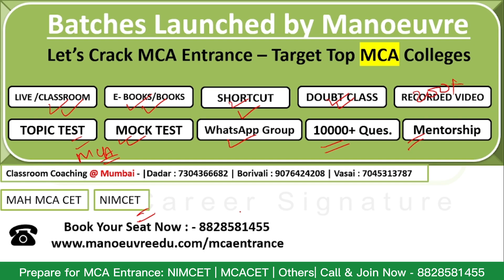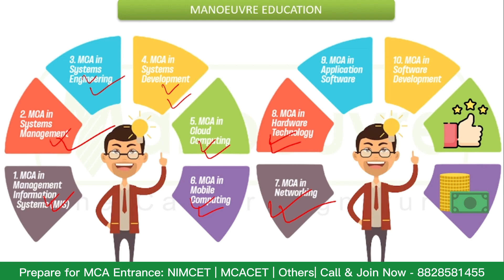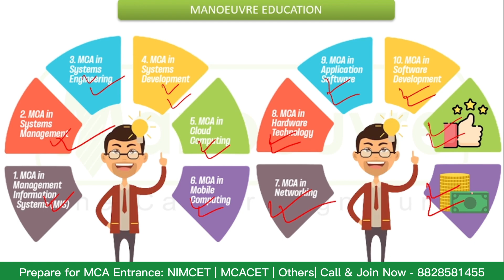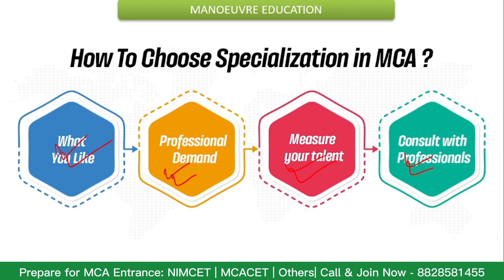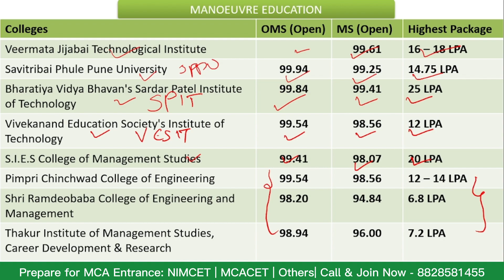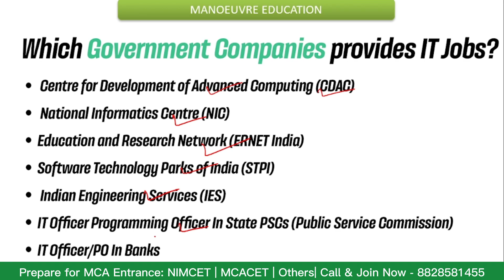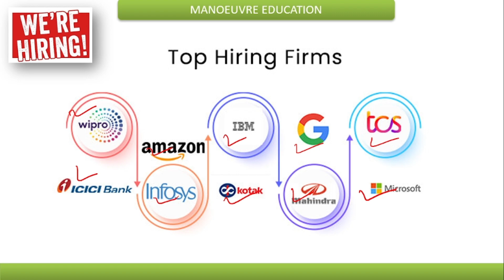MAH MCACET 2024 | Why Students Should Pursue MCA | To Speed Up Their Career | Must Watch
Call/WhatsApp on :
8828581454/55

CLASSROOM COACHING :-
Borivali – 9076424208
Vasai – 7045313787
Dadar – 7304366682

Must Watch

MAH MCA CET 2023 | All Updates | Exam कब Hoga?? | Trend Of CET 2019 | Must Watch

Manoeuvre Education